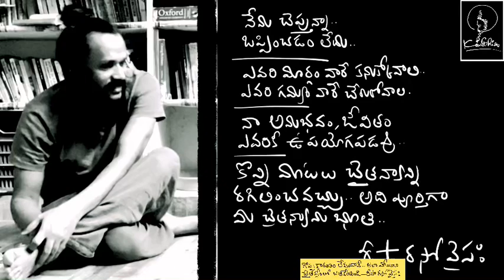నీవు మారు .. నదిలా పారు .. జీవితమొక సెలయేరు .. Prof Rao + Balaji + Risa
what is the essence of change good and bad